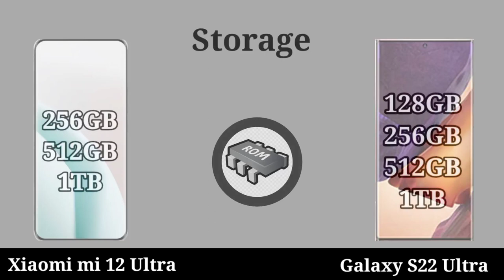Xiaomi Mi 12 Ultra vs Samsung Galaxy S22 Ultra | Xiaomi 11 ultra| Samsung s22 ultra comparison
Xiaomi Mi 12 Ultra vs Samsung Galaxy S22 Ultra

Both the phones are coming in 2022, in this video i did a specs comparison between Galaxy S22 Ultra against 12 Ultra. Enjoy the full video

samsung
galaxy,s22
s22 ultra
ultra
unboxing
samsung unboxing
galaxy s22
samsung s22
mkbhd
marques brownlee
s21 ultra
s22 ultra vs s21 ultra
s22 ultra vs note 22 ultra
s22 ultra vs note 20 ultra
xiaomi mi 12 ultra price
mi 12
xiaomi 12
xiaomi mi 12 ultra vs xiaomi mi 11 ultra
xiaomi mi 12 ultra vs galaxy s22 ultra
xiaomi mi 12 ultra vs galaxy s22 ultra camera test
xiaomi mi 12 ultra vs galaxy s22 ultra speed test
mi 12 ultra camera
xiaom mi 12 unboxing
samsung note 22 ultra
note 22 ultra samsung
note 22

iPhone 13 Pro Max Vs Samsung S21 Ultra Vs Xiaomi Mi 11 Ultra